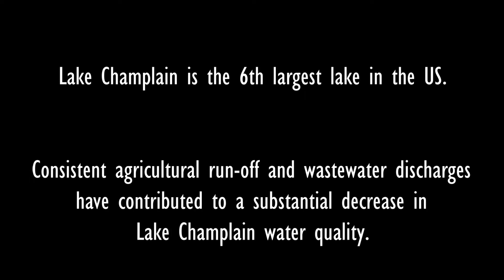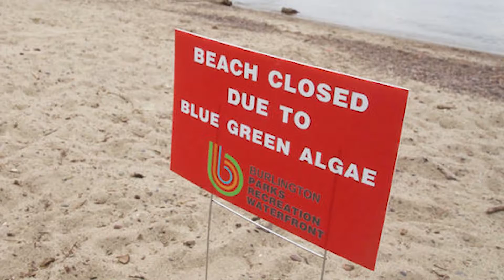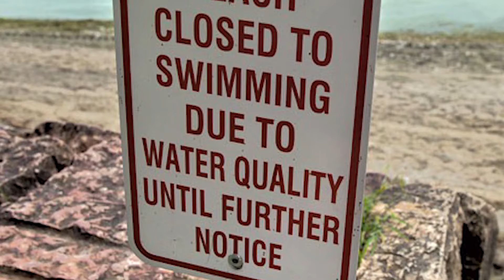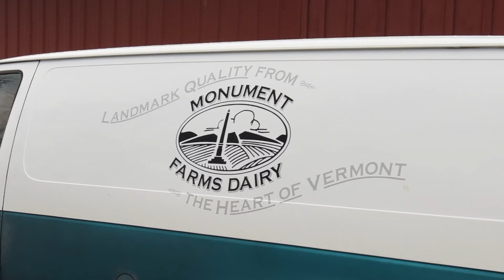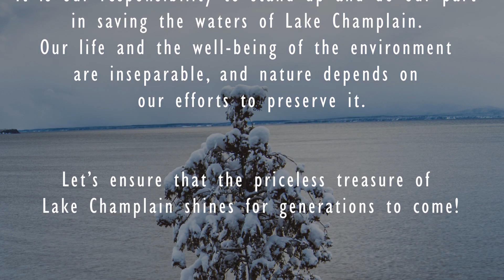"SOS..." Nature Conservation Film by 18 y.o. Student and Founder of SE Nature Society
"SOS: The Vexing Challenge of Saving Lake Champlain" by Mark Oleg